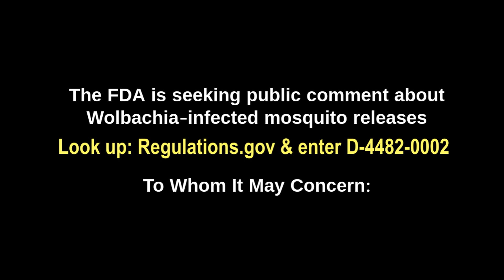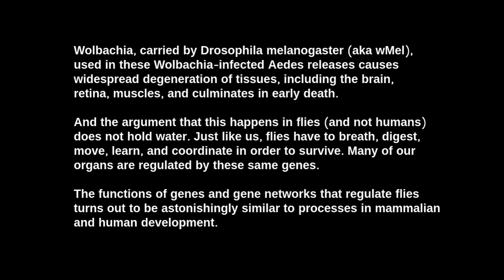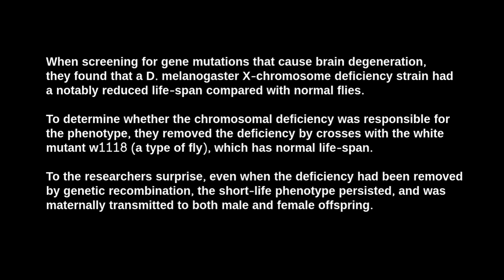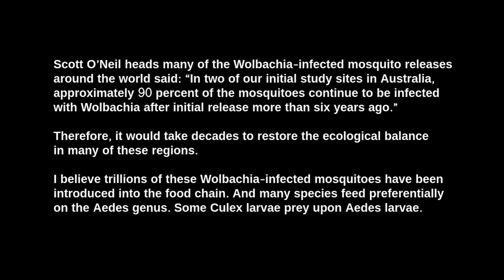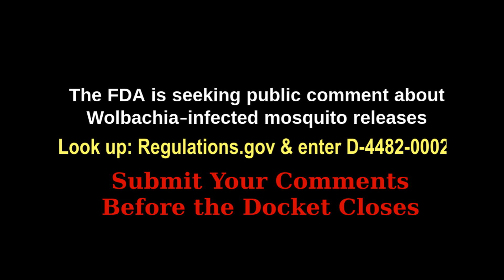My FDA Comment RE: Wolbachia-Infected Mosquito Releases are Dangerous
When I found out that the FDA is seeking public comment about Wolbachia-infected mosquito releases, I decided to create this video. There is a transcript shown at the end (in case you miss anything).

For almost a year, I have spent seven days a week, every available hour, trying to figure out why Zika continues to spread. I have over 30,000 views on my blog and 21 articles on InfoBarrel (all with citations and quotes from credible scientists)

I have personally corresponded with highly revered scientists.

Here is what I am sure of:

The CDC and WHO (and Health Canada) have ignored critical scientific facts and solid evidence from ethical scientists.

Why? I don't know. Perhaps because some regions of the world are so overpopulated that even certain gov'ts are willing to fund something is likely causing men to become sterile (Wolbachia) and is the unspoken co-factor amplifying Zika (along with birds).

It's no surprise to me that the leaders of the CDC, WHO, and Health Canada have (or are about to) retire. Because I am certain that hundreds of people with science backgrounds (and enough time on their hands) can figure out what I have.

The whole truth is what the public deserves and I intend on delivering it.

P.S. Thank you for a 600% increase in views on my Zika: Let's Stop a Global Pandemic Facebook